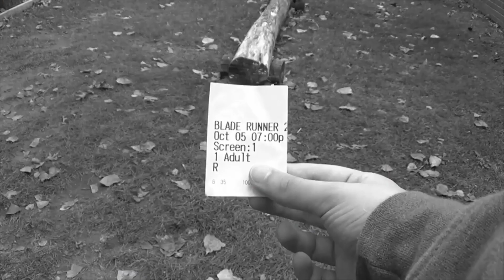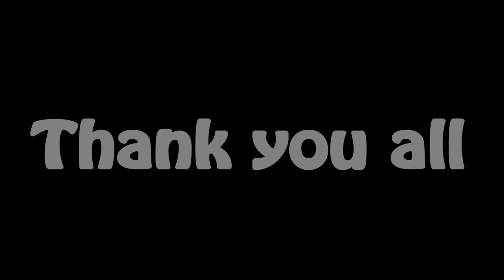My Film Work Over the Years - Nate Ploof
Put this together about a year and a half ago. Took it and changed a lot about it, making it better. Let's hope YouTube keeps it up.